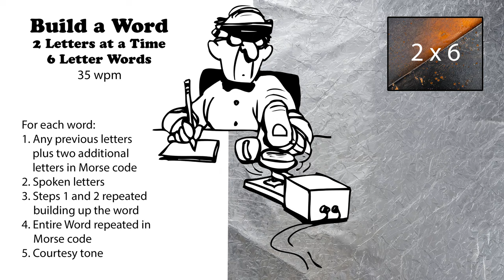Build A Word - 2 Letters At A Time - 6-Letter Words - 35wpm